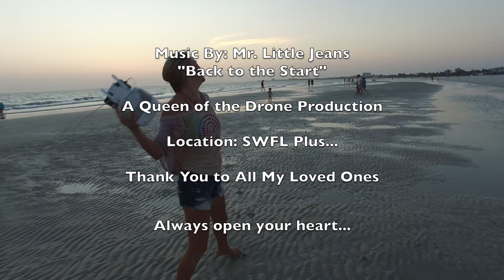MR. Little Jeans: Back to Start: Queen of the Drone Video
One of my favorite videos still! I can't believe I never posted this! This song was felt instantly and I knew I had to make all my visions to this song come to life, through Queen of the Drone's eyes. Most of my favorite people and places are in this video. Family, Friends, Drones, Children, Happiness. Enjoy!